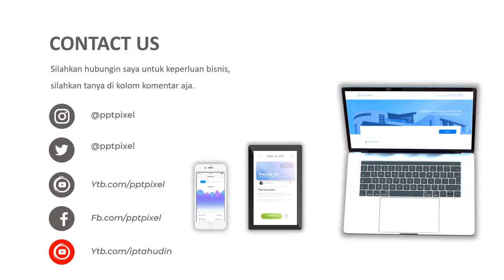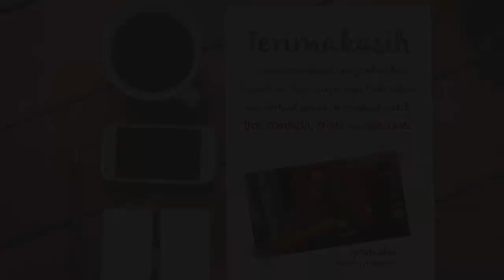Contoh Video Promosi susu, iklan susu botolan, iklan susu keliling, susu online, susu gantung, susu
Contoh Video Promosi susu, iklan susu botolan, iklan susu keliling, susu online, susu gantung, susu . Jasa Video Iklan atau

Daftar Isi
00:00 - Cara Edit Video Iklan dokter mata, dokter mobil kelapa gading, dokter mata jakarta selatan
00:10 - Contoh Iklan Promosi dokter neurologi anak, dokter nefrologi, dokter nenden, dokter naturopati
00:30 - Contoh Video Promosi dokter ortopedi, dokter obgyn,
00:40 - Contoh Konten Branding dokter obgyn, dokter onkologi
00:50 - Resep Makanan dokter spesialis anak, dokter spesialis kulit, dokter spesialis anak, dokter spesialis kulit

AAA

By : Iptahudin
m.me/iptah